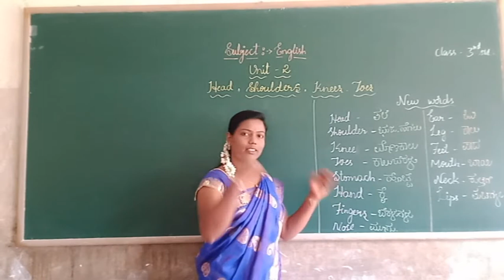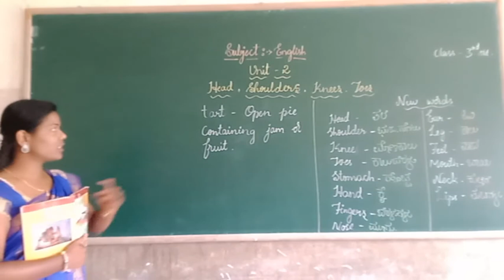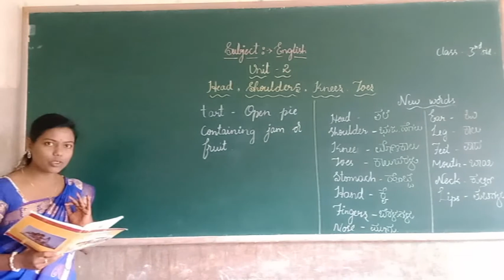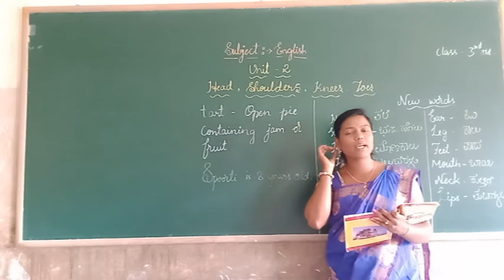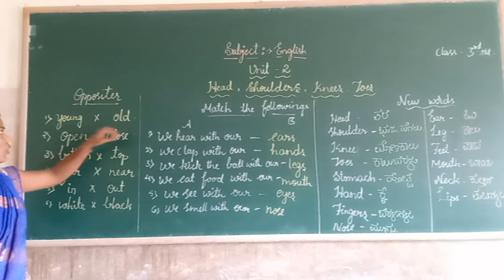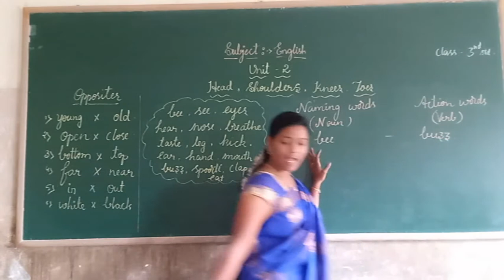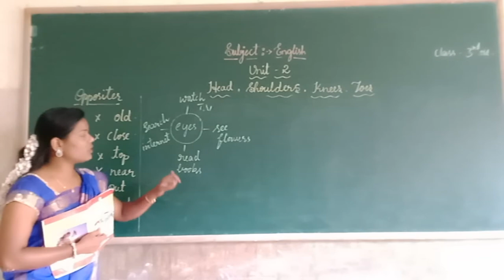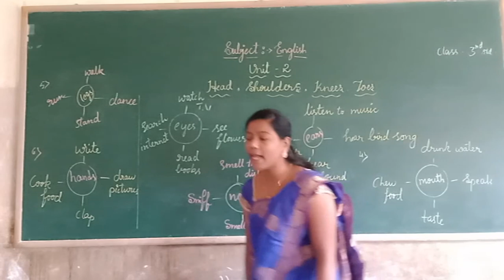3rd English Head, Shoulder, Knees, and toes Class by Shwetha L M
3rd English Head, Shoulder, Knees, and toes Class by Shwetha L M